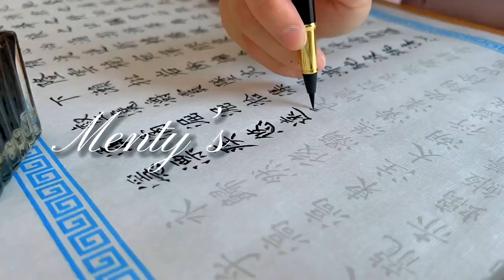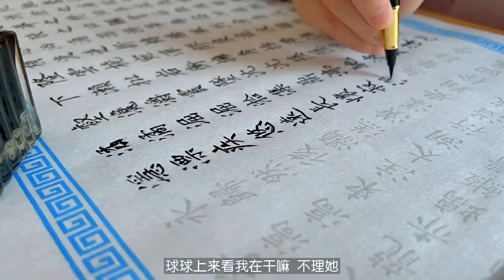ChangZhu, korea Vlog, Being unmarried and lonely at the age of one is a kind of high level enjoymen